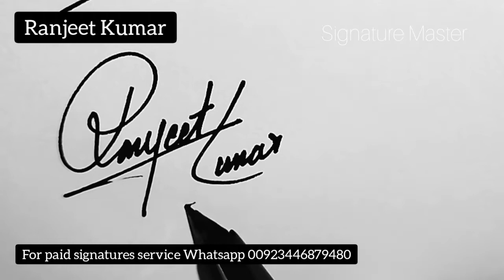How to Sign Your Name Like a Professional! How to Create a Signature That Looks Effortless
In this video I am Going to show you How to Sign Your Name Like a Professional! How to Create a Signature That Looks Effortless